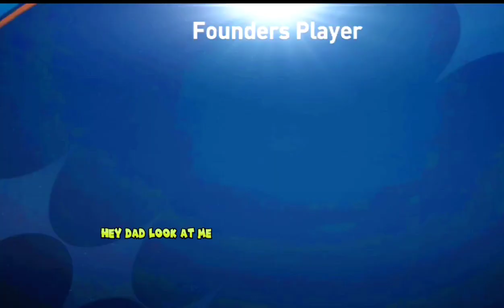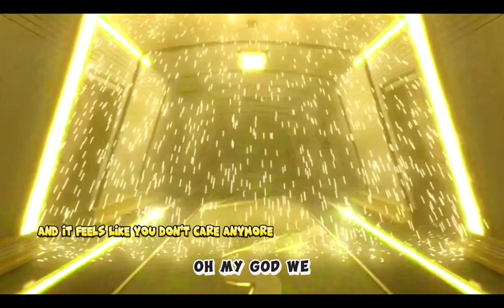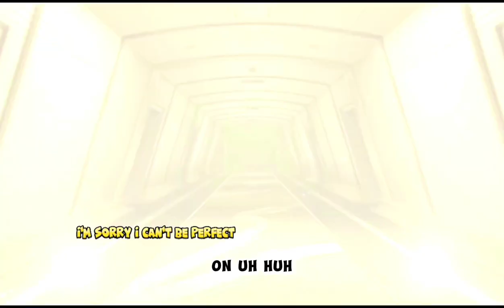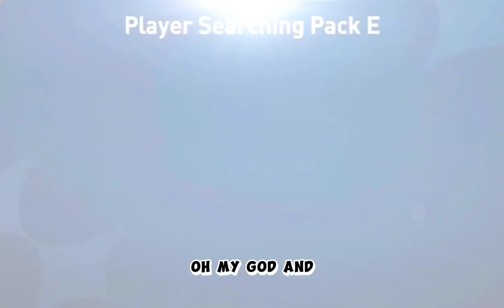🥳OPENING PACKS FOUNDERS | September 21, 2023 | Fifa mobile